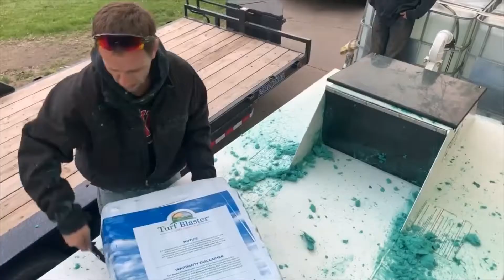Hydroseeding with a TurfMaker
What is Hydroseeding?

Hydroseeding is a vegetative planting process, that utilizes a mixture of specially processed mulch(s), seed, and water. This hydroseed mixture is applied using a specially designed piece of equipment, called a Hydroseeder. Turf Blaster® all-natural organic fertilizers/amendments can be blended with the hydromulch mixture, representing the most effective and economical biological approach to turf establishment.